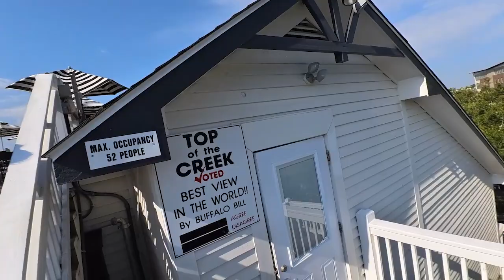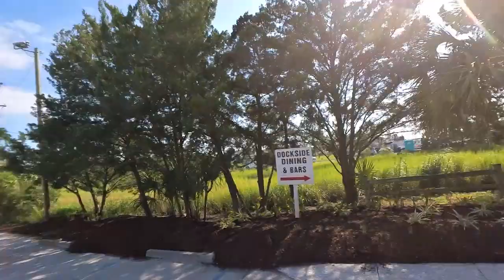Charleston Trip Day 01 Part 03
t day in Charleston.